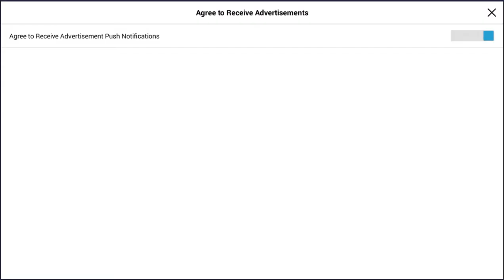Let's Play: Power Rangers - All Stars [Part 1]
This game has apparently been in beta for the past few months? Either way we try out a new Power Rangers game!